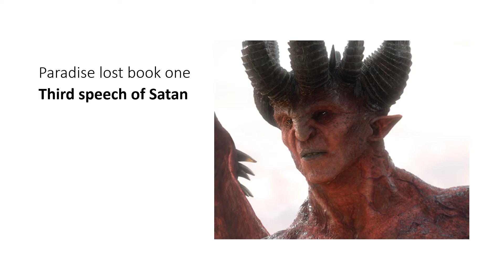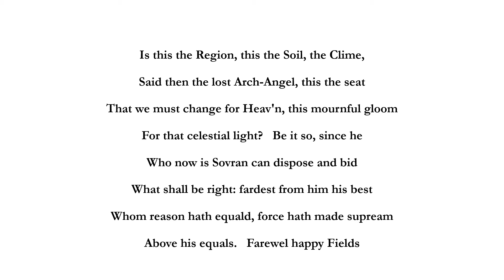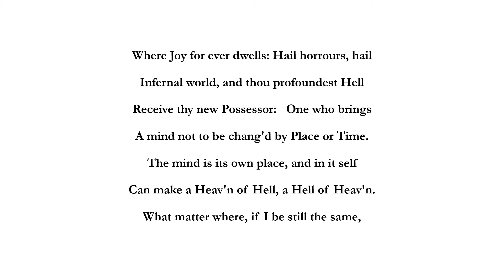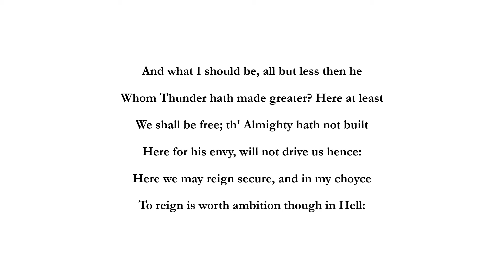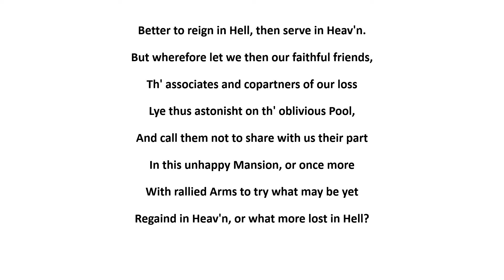Third speech of Satan book one paradise lost by john Milton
first speech of satan
second speech of satan